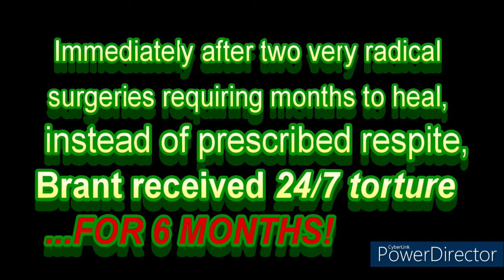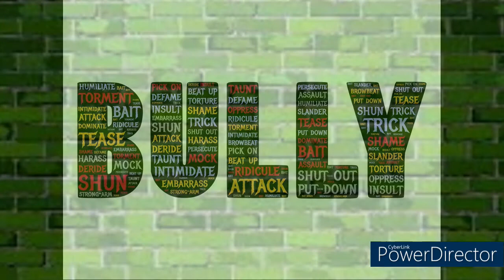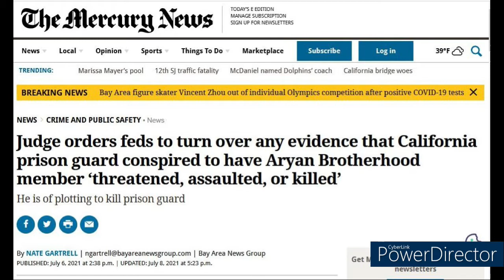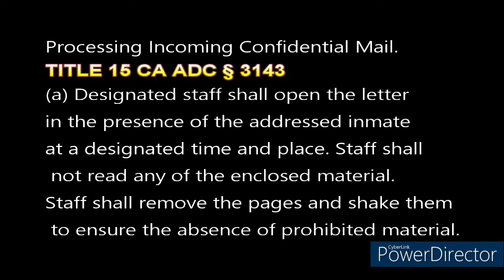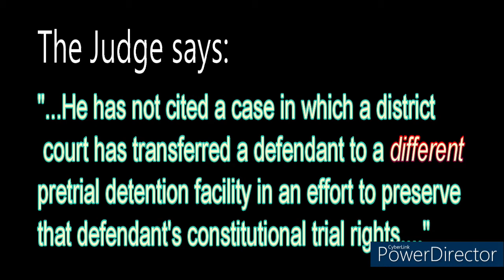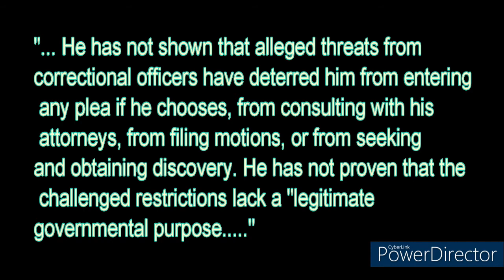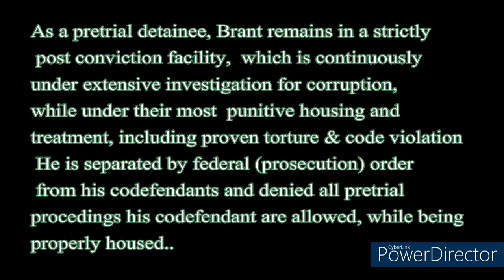Brant Daniel and Obstruction of Justice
the ongoing saga of gross corruption in CDCR and the federal court
our paperwork in order, right here:

Mar 30, 2021 — Aryan Brotherhood members awaiting trial in Sacramento are complaining in legal filings of mistreatment in jail and inside a California

Lawsuit over inmate death adds to scandal surrounding guards at California prison

credit to PIXABAY photos